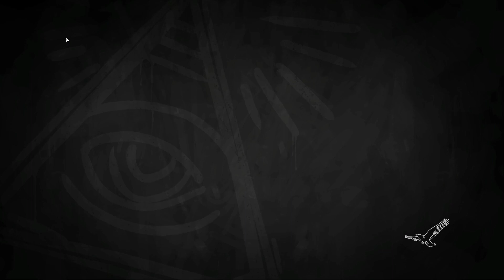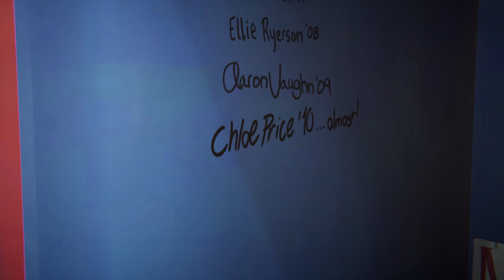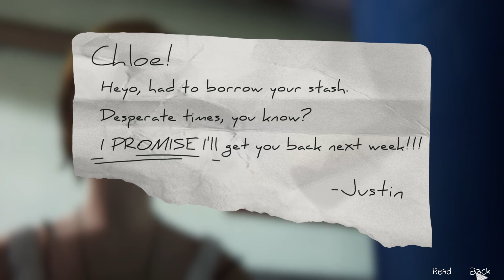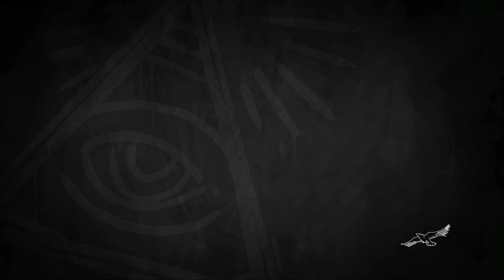Ik zit diep in de problemen! - Life is Strange: Before the Storm ( Deel 5 )